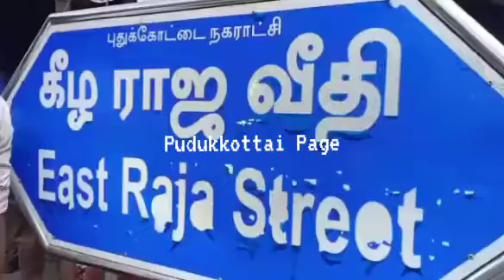புதுக்கோட்டை கீழ ராஜ வீதியில் வாகன ஓட்டிகளுக்கு இடையூறாக இருந்த விளம்பர பதாகைகள் போர்டுகள் அகற்றம்